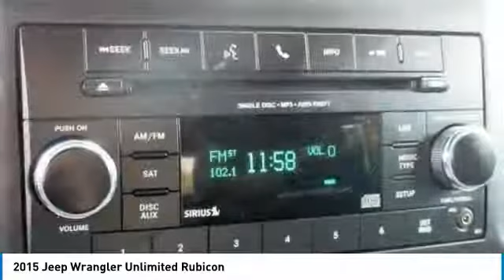2015 Jeep Wrangler Unlimited Martin Honda Kia Mazda K181496A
2015 Jeep Wrangler Unlimited Rubicon

CARFAX One-Owner. Clean CARFAX. Black Clearcoat 2015 Jeep Wrangler Unlimited Rubicon 4WD 5-Speed Automatic 3.6L V6 24V VVT Cloth Bucket Seats, Sunrider Soft Top.Recent Arrival!Awards:* 2015 KBB.com 10 Best SUVs Under $25,000 * 2015 KBB.com 10 Most Fun SUVs * 2015 KBB.com 10 Coolest Cars Under $25,000 * 2015 KBB.com Best Resale Value Awards